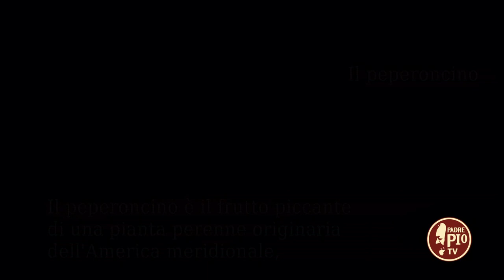Peperoncino (un giorno un fiore 5 Luglio 2022)